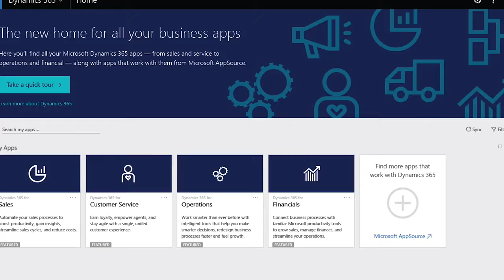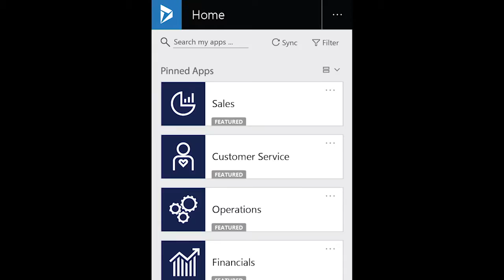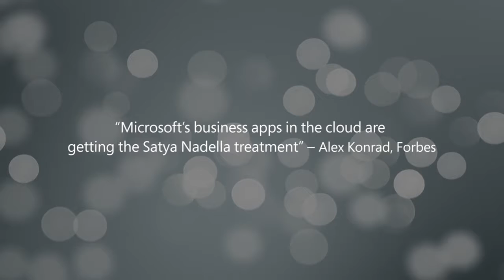Microsoft Dynamics 365 Overview